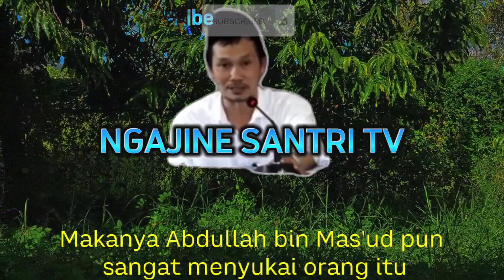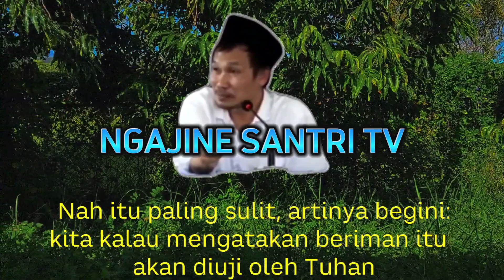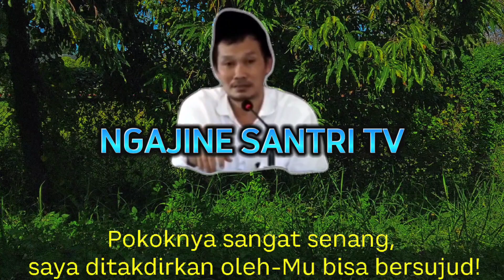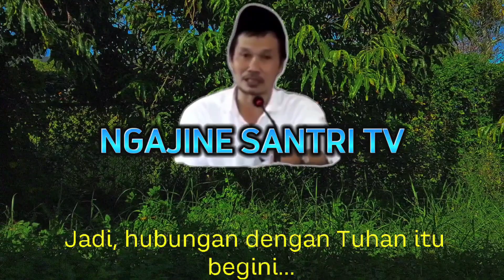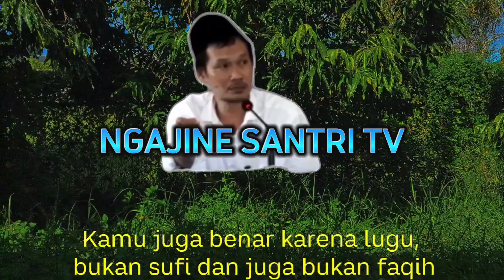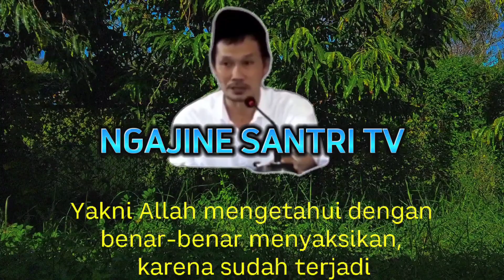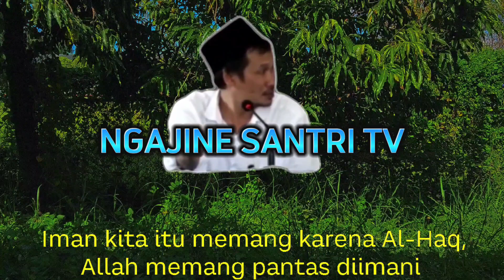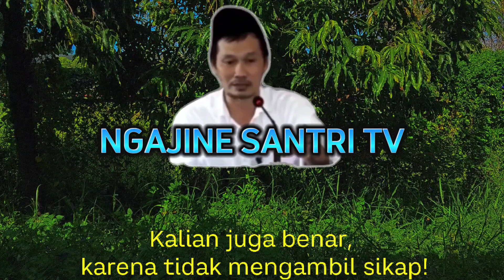Gus Baha " Ajaran Saya Itu Mudah Dan Sudah Pasti Benar "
Simak baik baik video ini supaya kita dapat ilmu dan bisa mengambil manfaat yang bisa berguna bagi kita semua di Dunia dan Akhirat..